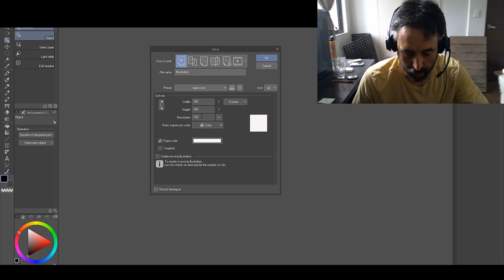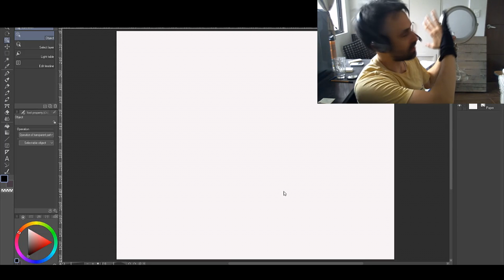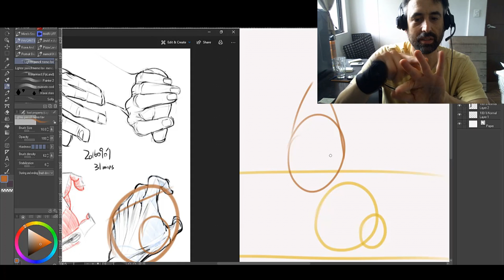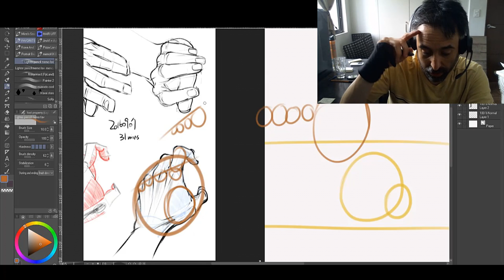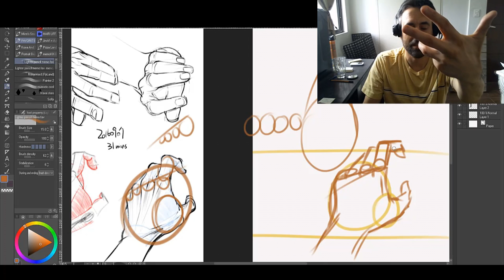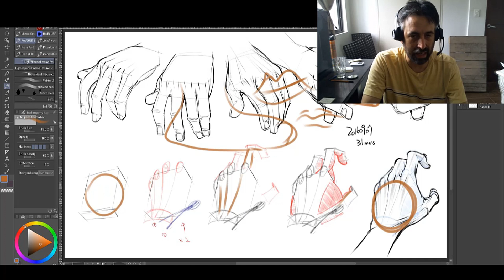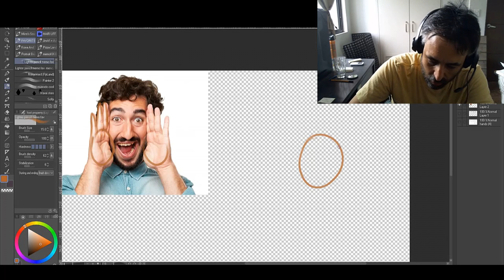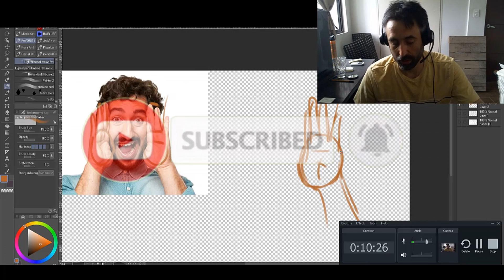Como hacer manos memales asi como anime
Rapidito y bonito